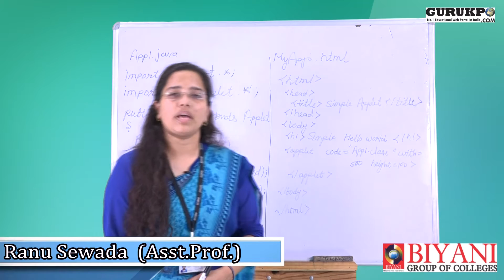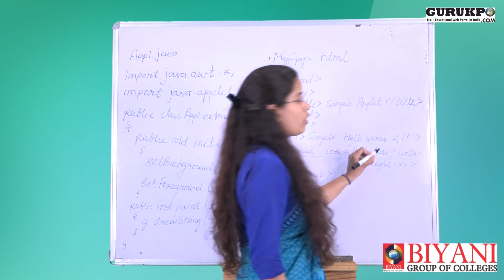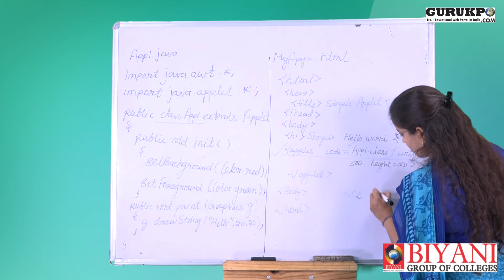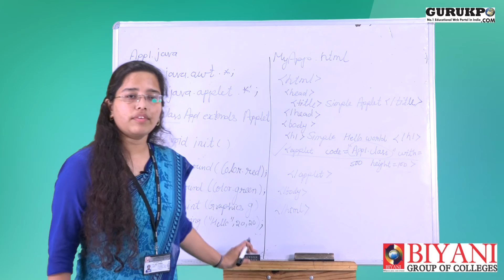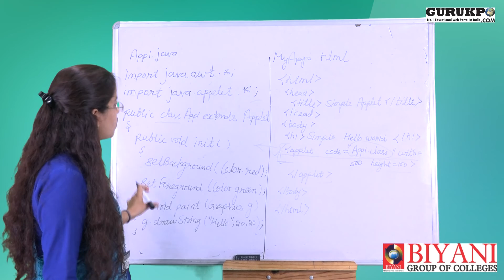Embedding Applet in HTML by Ms. Ranu Sewada | BCA, MCA | Guru Kpo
In this lecture Ms. Ranu Sawada, Asst. Prof., Biyani Group of Colleges, is explaining about Embedding applet in html.

Category
Education